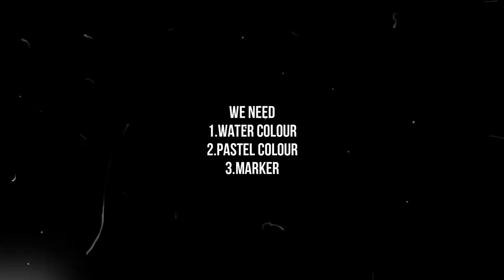মুক্তিযুদ্ধ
This art represent our freedom fighter.There sacrifice.And the condition of Bangladesh(East Pakistan in 1971).